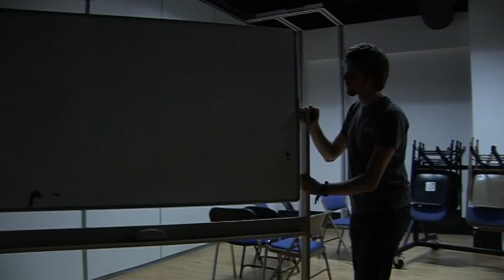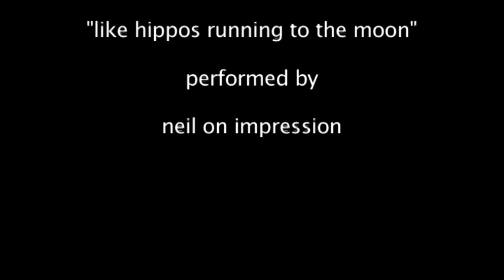MY CAMERA OBSCURA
a documentary about the making of a camera obscura